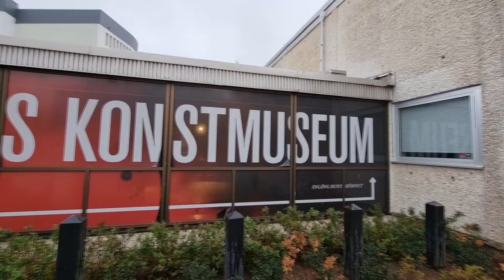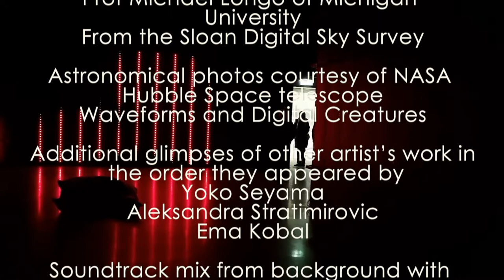BORAS BRIGHT ART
Paul Friedlander’s HAND OF THE GALAXY at BORAS BRIGHT ART, Boras Art Museum, Sweden 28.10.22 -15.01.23. The installation was developed from an earlier work, Spinning Cosmos, presented at Art Futura Roma 2017
with video showing data gathered by Prof Michael Longo of Michigan University from the Sloan Digital Sky Survey, astronomical photos courtesy of NASA from Hubble Space telescope, Waveforms and Digital Creatures.
Additional glimpses of other artist’s work in the order they appeared by
Yoko Seyama, Aleksandra Stratimirovic, Ema Kobal.
Soundtrack mix from background with music by Leonel Kaplan.
Many thanks to everyone involved and apologies to the other artists not included in this video